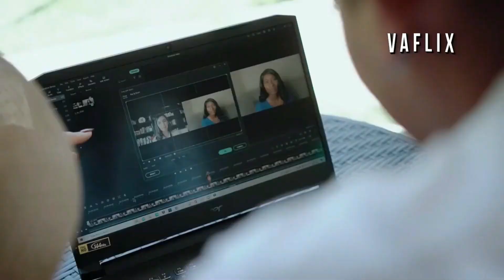Social Media Management as a Virtual Assistant with John and Bree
Episode 13: Mastering the Art of Social Media Management as a Virtual Assistant with John De Guzman and Bree Fangonil

In this episode of Hire A Millennial Virtual Assistant, John and Bree discuss the crucial topic of mastering social media management as a virtual assistant. They emphasize the importance of staying updated with social media trends and algorithms. The hosts share valuable tips for VAs, including the significance of planning, organization, and active engagement with the audience. They also highlight the benefits of hiring a VA skilled in social media management for businesses, such as time-saving, brand consistency, and better ROI. The episode delves into the power of storytelling on social media and encourages businesses to share authentic narratives. It concludes with a reminder to use data analytics tools for informed decision-making in social media strategy.

Here are some topics that are also discussed during the episode:
The Importance Of Staying Updated
Efficient Management and Scheduling
Audience Engagement Matters
Why Hire a Social Media VA?
Authentic Storytelling Power
Photos and Videos Matter
UGC Increases Authenticity
PODCAST PORTFOLIO
Get in touch with our Co-founder, John:
John Marzan